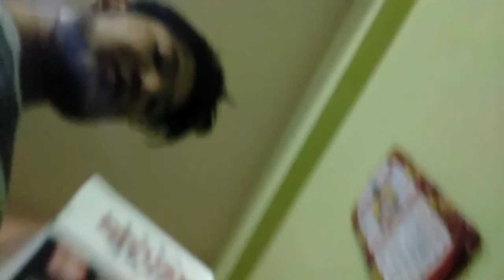decluttering my room part 2 - 27 Oct 2020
decluttering my room to divide papers into Aeronautical, rough papers, finished work kept for memory papers and mehendi art for my mom.  part 1. divided into two parts due to fear of copyright from t series from my dad's bhajan